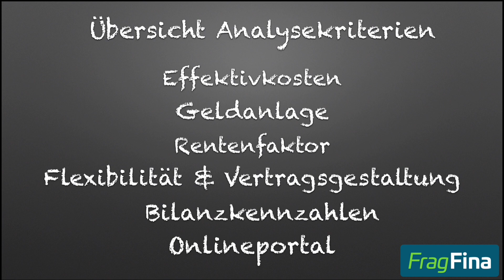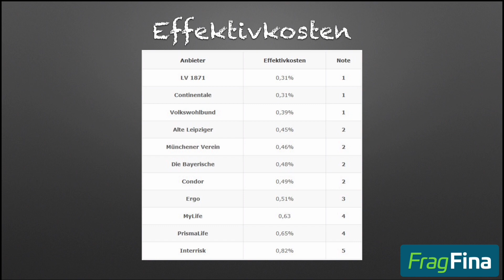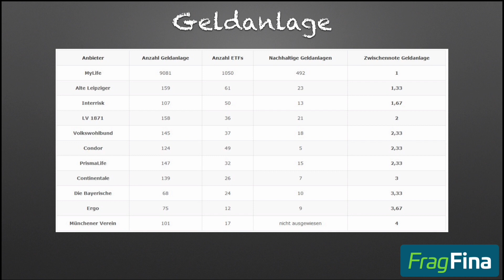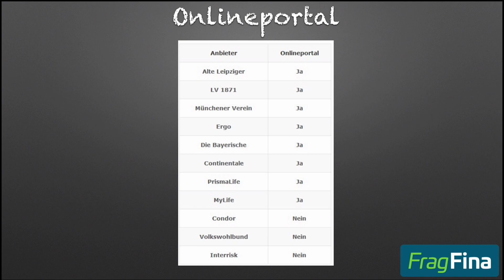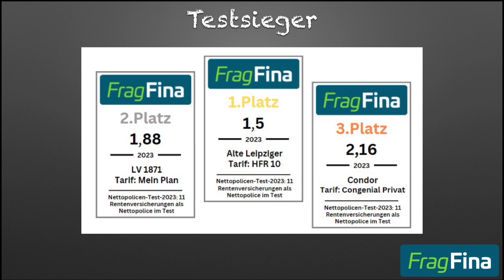Nettopolicen-Test 2023: Folge 13 – Das Testergebnis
Im Rahmen unserer Testreihe zur Nettopolice unterziehen wir Rentenversicherungen von verschiedenen Anbietern einer detaillierten Analyse.

Mit der 13. Folge schließen wir unsere Nettopolice-Testreihe 2023 mit dem abschließenden Testergebnis ab.

Hier findest du alle Informationen, wie du eine Nettopolice selbst online abschließen kannst:

Inhalt:

00:00 Einleitung
00:19 Disclaimer
01:01 Analysekriterien
01:50 Effektivkosten
02:31 Geldanlage
03:03 Rentenfaktor
03:41 Flexibilität & Vertragsgestaltung
03:59 Bilanzkennzahlen
04:28 Onlineportal
04:46 Die Testsieger